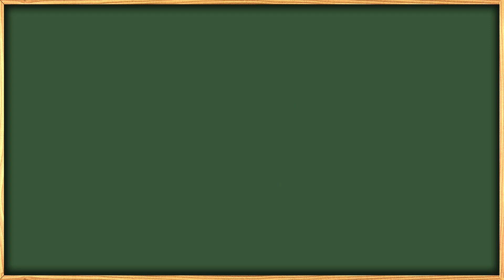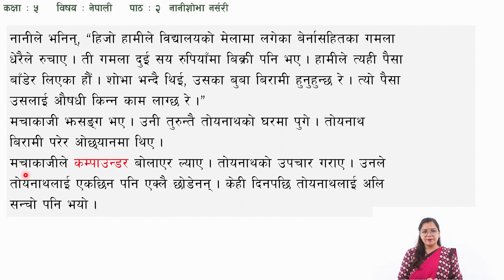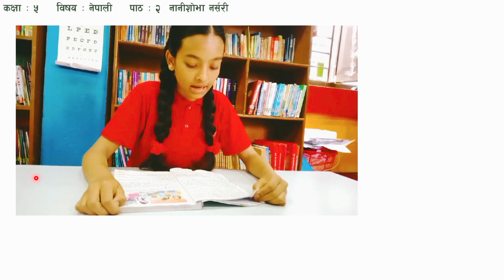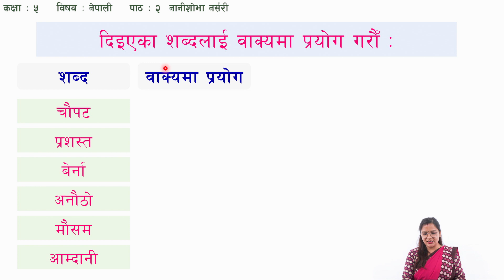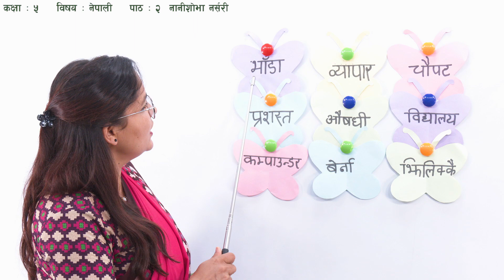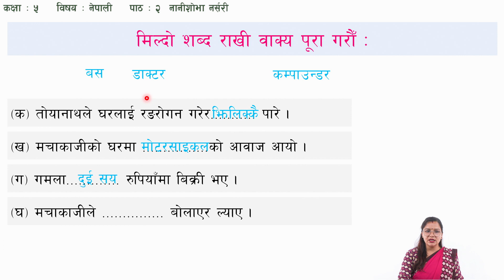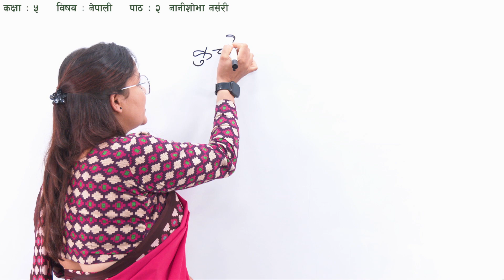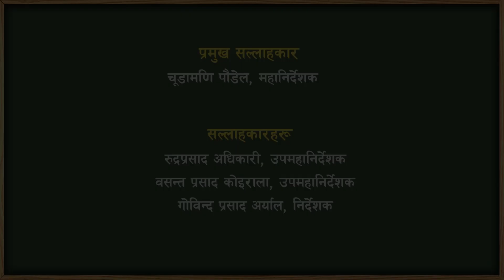७ कक्षा ५ नेपाली पाठ २ नानीशोभा नर्सरी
कक्षा : ५
विषय :  नेपाली
एकाइ/पाठ : पाठ २
नानीशोभा नर्सरी

सानोठिमी, भक्तपुर
© Center For Education and Human Resource Development
Sanothimi, Bhaktapur